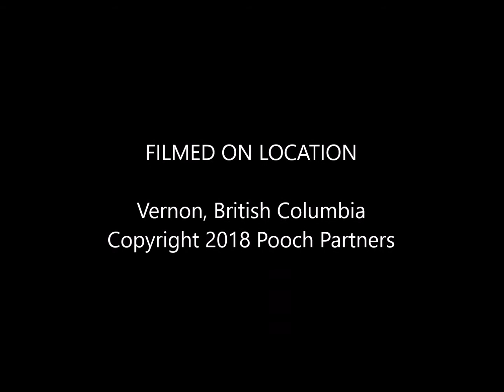Exterior & Interior Searches - Jun 27/18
3 blind hides for both of these searches - wintergreen, pine and red thyme.  I made one premature call on the exterior search and on the last interior alert Sila was a bit left of where the hide ended up being, but he found everything and we had fun doing it!